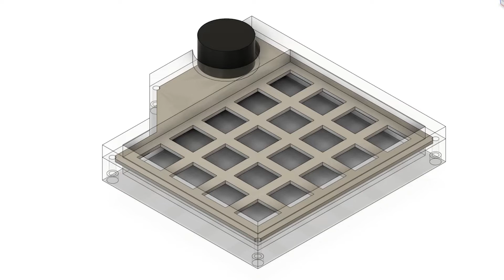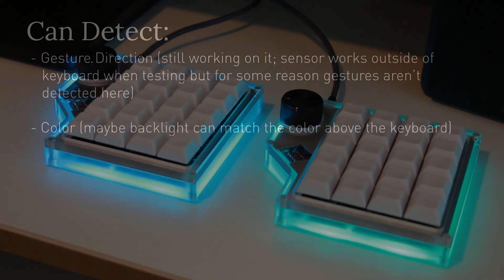Custom Numpad: Cherry Blossom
A custom-built (DIY? It's not too hard to make yourself given the right tools) numpad. I strung out the build process for way too long (electronics were working before 2020 but final enclosures were made in the last month) but at least it's done!

Gesture sensing likely doesn't work because of some very simple error somewhere.